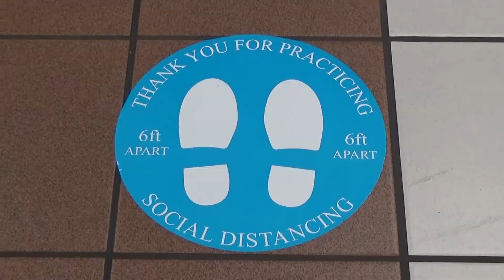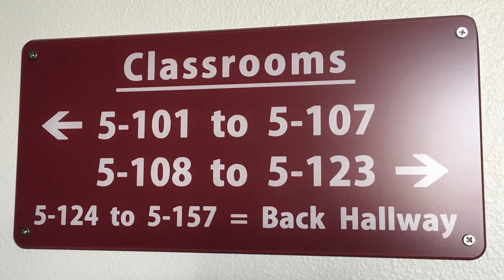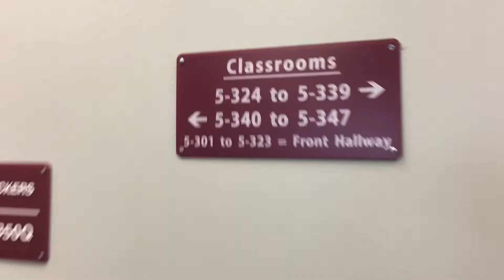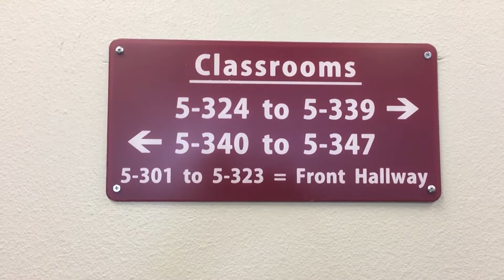6 Campus Layout Ms Gardner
This video orients students to common areas of the campus and how to navigate a student schedule.  Specific information is given regarding mealtime protocols and environment for safety.